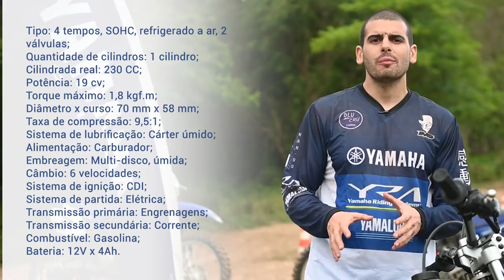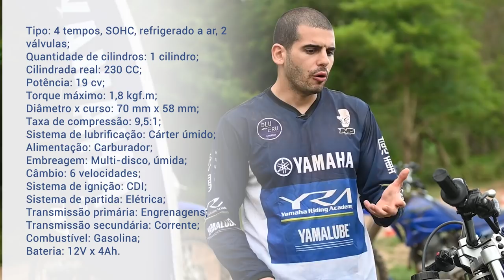FUI PARA O MUNDO DO OFF ROAD | TEST RIDE DE YAMAHA TTR 230 | COMPLETO INCLUSIVE COM QUEDA ! ! !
Experiência totalmente nova, eu que sou zero off road, tive a oportunidade de aprender técnicas importantes para desenvolver ainda mais meu piloto e ganhar um conhecimento que não tinha.

Obrigado Yamaha pela convite, de quebra ainda testei a TTR 230